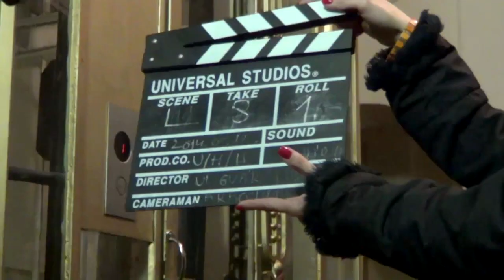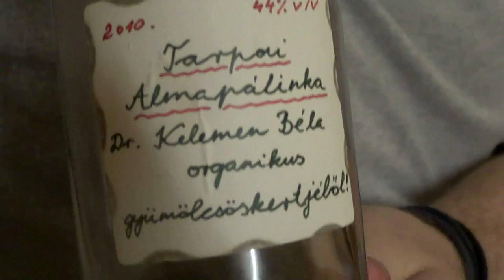Interjús Werkfilm - Nyomtalanul - Jó sztori volt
A film premierére készült interjús werkfilmben megszólal Ungvár Tibor rendező, Héder Éva író, Szarvas Balázs főszereplő és a többi stábtag is. Megtudhattok mindent a forgatásról, kulisszatitkokról. A werkfilmet megpróbáltuk sok vágóképpel -eddig nem bemutatott felvételekkel-is szórakoztatóvá és érdekessé tenni.